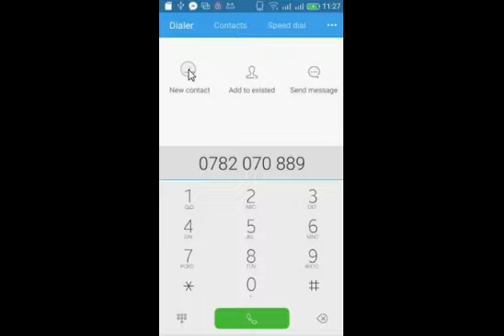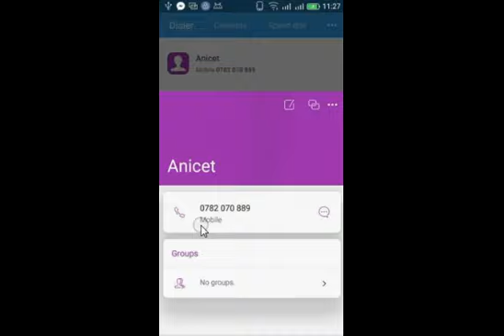Kubika Numero Muri Telefoni